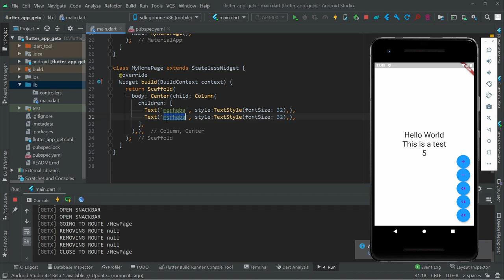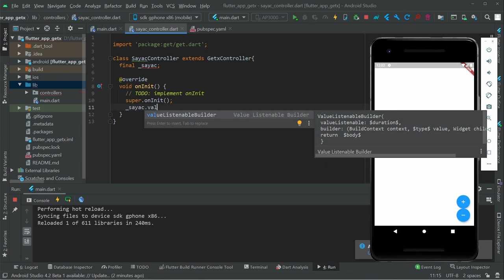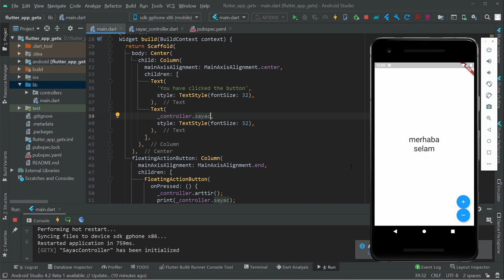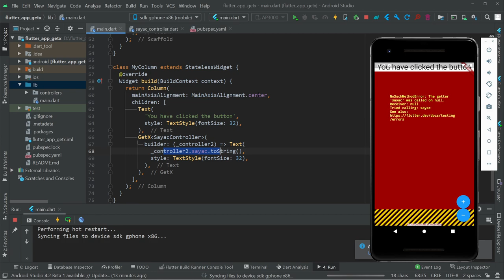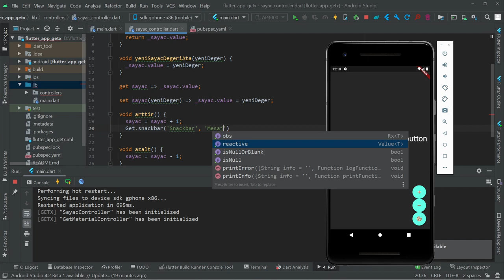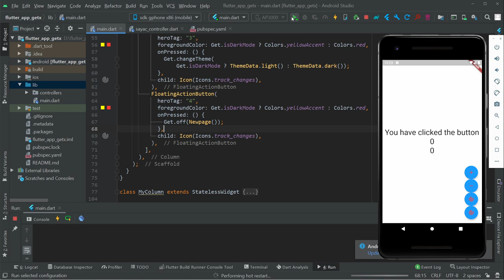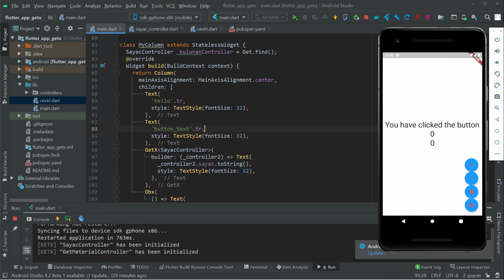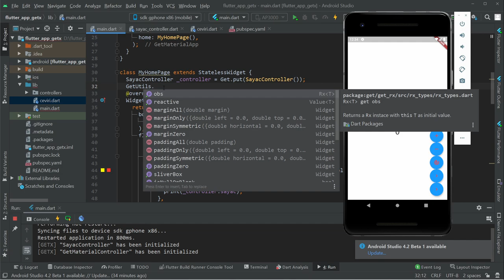Getx ile State Management, Tema Değiştirme, Navigasyon ve Çoklu Dil Desteği